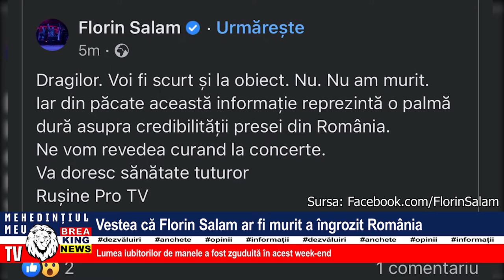VESTEA CĂ FLORIN SALAM AR FI MURIT A ÎNGROZIT ROMÂNIA